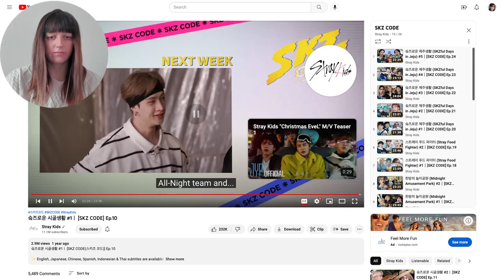Stray Kids SKZ CODE Ep.10 - STRAY KIDS PLAYING FOOT VOLLEY-BALL IS A MESS - REACTION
Hey stays! We are BACK with skz code and we are watching them cook and play football volleyball XD what did you guys think of this? Let’s chat in the comments! If you're new and you liked my reaction then make sure to like, subscribe and join the Mayflies family and turn on all notifications so you can stay notified because I react to a bunch of K-pop and make sure to check out my past Stray Kids reactions and I will see you in the next reaction, Borahae xoxo.